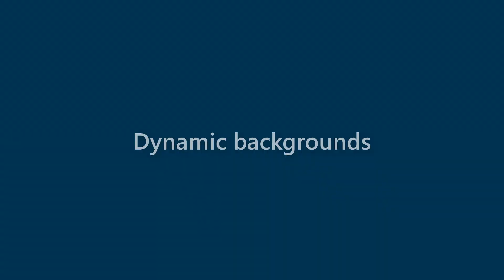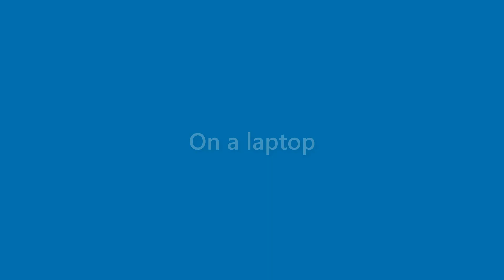Karter Woodard - appearance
Name Look - Karter Woodard - appearance. In this video we present "Karter Woodard" name look and feel in various scenarios.
This video will cover:
How does "Karter Woodard" look as a personal letterhead?
How does "Karter Woodard" look on a business card?
How does "Karter Woodard" look on a computer/laptop screen?
How does "Karter Woodard" look with different background colors?
How does "Karter Woodard" look with various fonts?